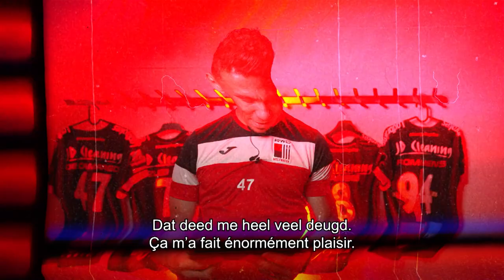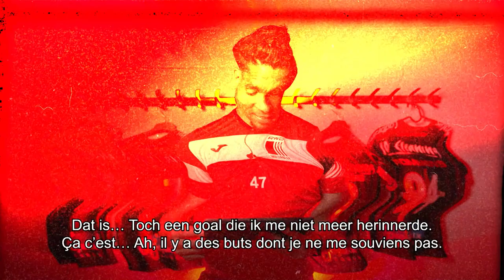REPLAY | Igor de Camargo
Igor De Camargo reacts to some of the most important moments of his career.